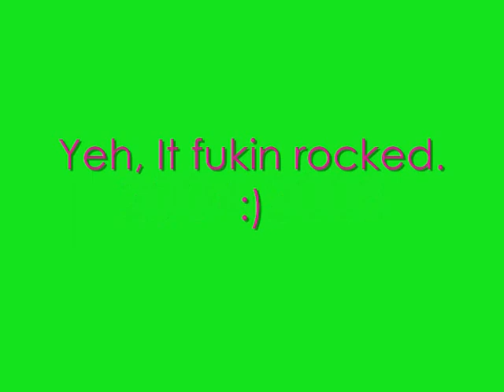Manor 2004-2008.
Hasnt got everyone in obv,,
only  used the pics i cud find on myspace and my ones i took.

When You Were Young-By The Killers

okay?
but whatever